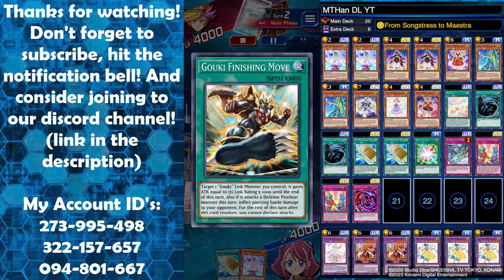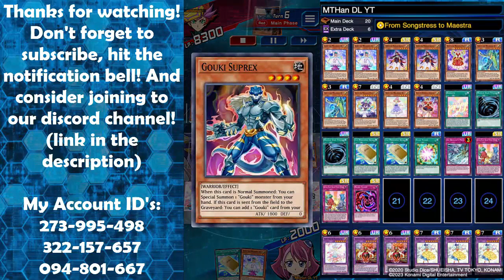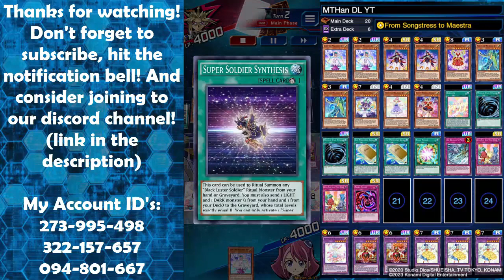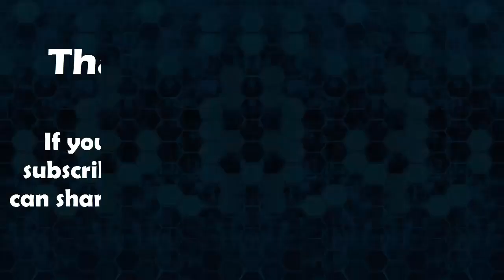MISSION IMPOSSIBLE: I GOT DLV MAX WITH MELODIOUS! Reviving A Powercrept Deck! [Yu-Gi-Oh! Duel Links]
00:00 Opening
01:23 VS Odd Eyes (Raging Pendulum) (1st Duel)
02:16 VS Shiranui (Unknown Skill) (2nd Duel)
02:50 VS Frightfur (The Most Unbearable Monster) (3rd Duel)
05:00 VS Superheavy Samurai (Heavystrong Style) (4th Duel)
06:10 VS D/D/D (Command of the Doom King) (5th Duel)
07:08 VS Destiny Hero (Destiny Effect) (6th Duel)
08:03 VS Synchron (Shooting Star Road) (7th Duel)
08:30 VS Orcust (Mind Scan) (8th Duel)
09:22 VS Dark Magician (Destiny Draw) (9th Duel)
10:35 VS Destiny Hero (Destiny Effect) (10th Duel)
11:20 VS Red Dragon Archfiend (Roaring Soul) (11th Duel)
12:18 VS Gandora (Determination to Fight) (12th Duel)
14:18 VS Utopia (Order of Chaos) (13th Duel)
15:21 VS Black Luster Soldier (The Soul of Light and Darkness) (14th Duel)
16:26 VS Synchron (A Bond Illuminates the Future) (15th Duel)
17:32 VS Red Dragon Archfiend (Roaring Soul) (16th Duel)
18:47 VS Black Luster Soldier (The Soul of Light and Darkness) (17th Duel)
19:35 VS Armed Dragon (Armed Crossover) (18th Duel)
20:45 VS Gouki (Three Effects!) (19th Duel)
23:16 VS Odd Eyes (Raging Pendulum) (20th Duel)
25:14 VS Dark Magician (Magician's Magic) (21st Duel)
26:21 VS Black Luster Soldier (The Soul of Light and Darkness) (22nd Duel)
27:08 VS Elemental Heroes (HERO Alliance) (23rd Duel)
27:57 VS Black Luster Soldier (The Soul of Light and Darkness) (24th Duel)
29:13 VS Lunalight (Lunar Whirl Lure) (25th Duel)
30:28 VS Orcust (Unknown Skill) (26th Duel)
32:05 VS Orcust (Unknown Skill) (27th Duel)
33:51 VS Destiny Hero (Destiny Effect) (28th Duel)
34:35 VS Odd Eyes (Raging Pendulum) (29th Duel)
35:27 VS Black Luster Soldier (The Soul of Light and Darkness) (30th Duel)
36:16 VS Lunalight (Lunar Whirl Lure) (31st Duel)
36:52 VS Dark Magician (Magician's Magic) (32nd Duel)
38:12 VS Gandora - Orcust (Determination to Fight) (33rd Duel)
39:08 VS Odd Eyes (Raging Pendulum) (34th Duel)
40:48 VS Phantom Knights (Treason Phantom) (35th Duel)
43:13 VS Magnet Warrior (Unknown Skill) (36th Duel)
44:29 VS Black Luster Soldier (The Soul of Light and Darkness) (37th Duel)
45:33 VS S-Force (Unknown Skill) (38th Duel)
46:33 Ending